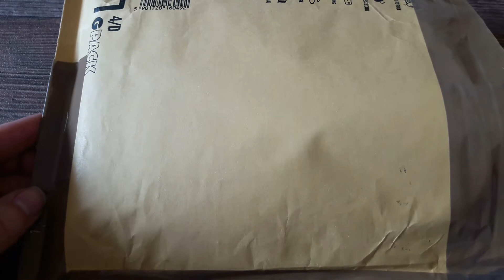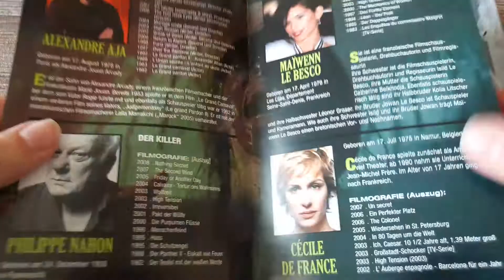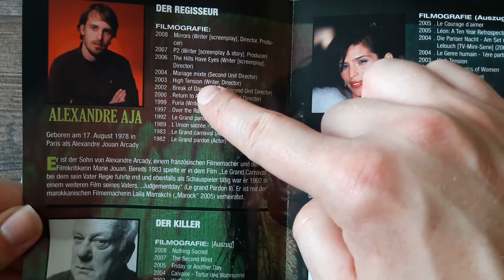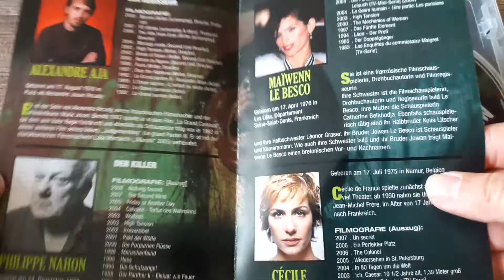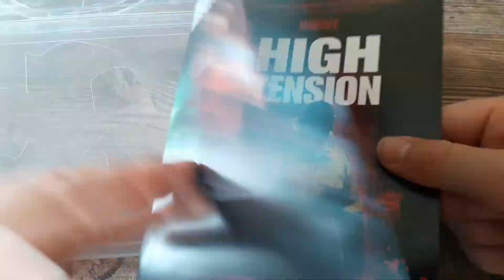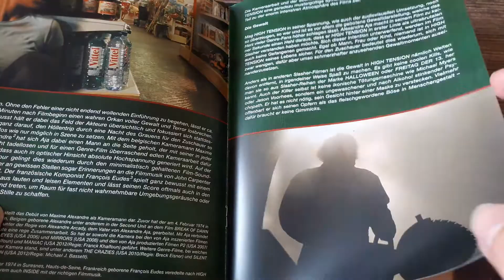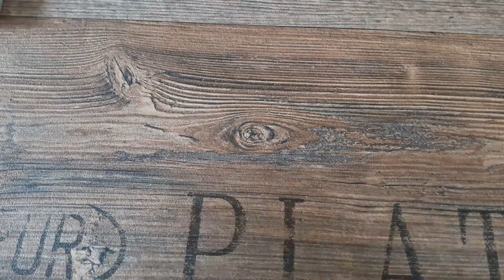High Tension Uncut Version DVD Amaray Unboxing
Hallo heute zeig ich euch meinen neuen eBay kauf die seltene High Tension Uncut DVD. Ich zeig euch die Hülle + Wendecover. Text Vergleich ich mit dem Mediabook Booklet. viel Spass.